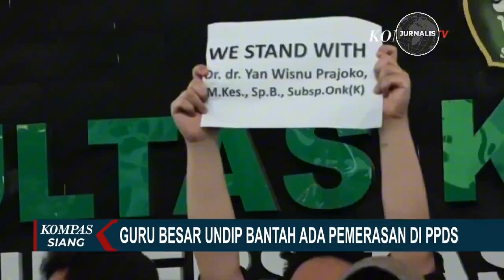Menkes Akui Sulit Hilangkan Praktik "Bullying" PPDS - JURNALIS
Menkes Akui Sulit Hilangkan Praktik "Bullying" PPDS

Menteri Kesehatan (Menkes) mengakui bahwa praktik "bullying" terhadap peserta Program Pendidikan Dokter Spesialis (PPDS) masih menjadi tantangan besar di dunia medis. Meski upaya sudah dilakukan, menghilangkan praktik ini membutuhkan waktu dan kerja sama dari berbagai pihak. Bagaimana langkah-langkah yang akan diambil untuk mengatasi masalah ini? Simak selengkapnya dalam video ini.